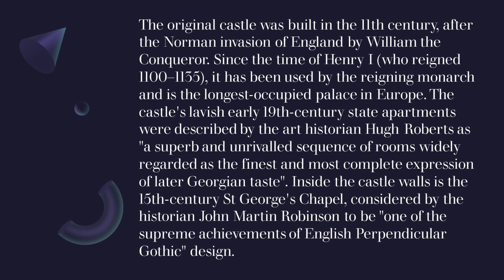Windsor Castle and Grounds - Windsor - London - England - 25/08/23